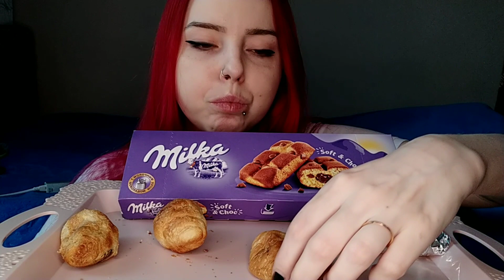КРУАССАНЫ,БИСКВИТ MILKA,MILKY WAY МУКБАНГ/mukbang